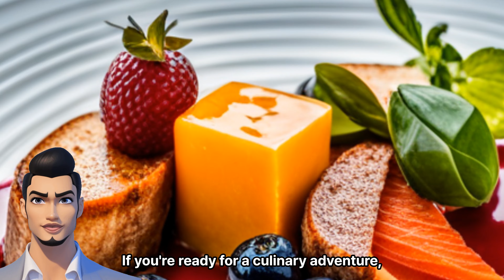Top 3 must visit restaurants in Kashan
Ladies and gentlemen, welcome to the enchanting city of Kashan, where the aroma of Persian cuisine fills the air and tantalizes your taste buds! If you're ready for a culinary adventure, buckle up because I'm about to take you on a whirlwind tour of the top three must-visit restaurants in Kashan!

First stop on our gastronomic journey is "Abyaneh Restaurant," a true hidden gem nestled in the heart of the city. Imagine stepping into a cozy Persian courtyard adorned with colorful tiles, surrounded by lush greenery. Here, you'll savor mouthwatering traditional dishes like juicy kebabs, fragrant saffron rice, and hearty stews that will transport you straight to flavor paradise!

Now, let's hop on over to "Saraye Ameriha Restaurant," a culinary time capsule that will transport you back to the era of Persian royalty. As you step inside, you'll be greeted by elegant arches, magnificent chandeliers, and exquisite Persian carpets. Indulge in the rich flavors of authentic Persian cuisine, with dishes like succulent lamb shanks, aromatic herb-infused rice, and delicate rosewater-infused desserts fit for a king or queen!

Last but certainly not least, our final destination is "Morshedi House Restaurant," a true feast for the senses. Brace yourselves for an unforgettable dining experience in a restored historic mansion. Picture yourself dining in the open courtyard, surrounded by blooming flowers and mesmerizing water features. Here, you'll relish in the diverse flavors of Kashan, from delicate pistachio pastries to tantalizing pomegranate-infused delicacies. It's a culinary journey that will leave you craving for more!

So, my adventurous foodies, get your appetites ready because Kashan's finest restaurants await you! Indulge in the traditional flavors, immerse yourself in the rich history, and let your taste buds dance with delight. Remember, in Kashan, every bite tells a story, and these three restaurants are the perfect storytellers! Bon appetit!